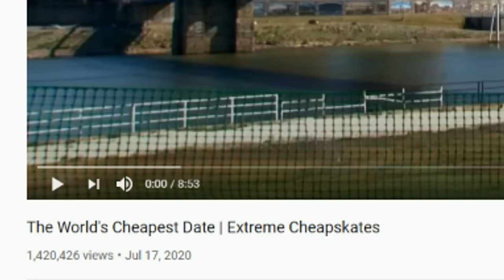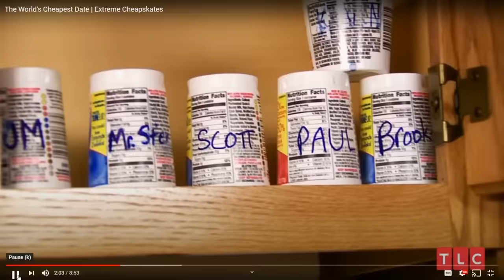DAZ WATCHES CHEAPSKATE DATING